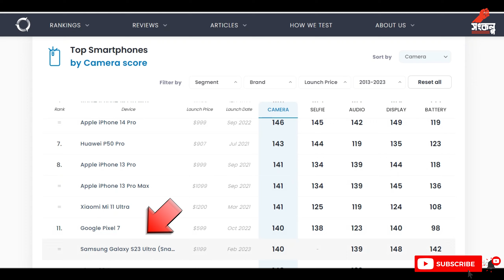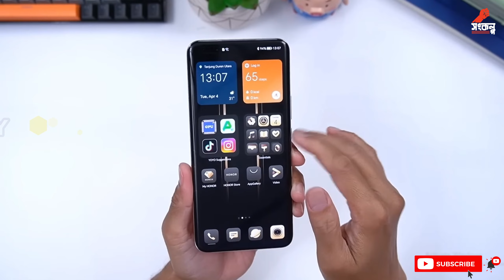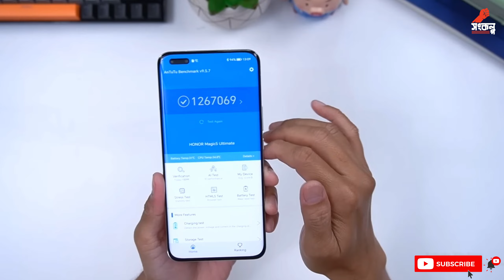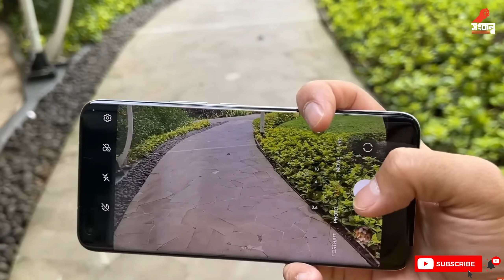DXOMARK এর নাম্বার ১ ক্যামেরা Honor magic 5 ultimate Bangla review, price in Bangladesh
Honor magic 5 pro ultimate Bangla review, price in bangladesh
Honor Magic 5 Ultimate was officially announced on March 6, 2023.

The big display of 6.81 inches has a LTPO OLED screen type and gives a resolution of 1312 x 2848 pixels. The pixel density is 460 PPI (pixels per inch). The smartphone is powered by Qualcomm SM8550-AB Snapdragon 8 Gen 2 Octa-core processor and Adreno 740 GPU.

The smartphone is packed with 16 GB RAM with 512 GB of internal storage. The device runs on the Android 13 + Magic UI 7.1 operating system. The device features 50 MP (wide) + 50 MP (periscope telephoto) + 50 MP (ultrawide) + TOF 3D (depth) camera on the rear side.

On the front, there is a dual camera: 12 MP (ultrawide) + TOF 3D (depth/biometrics sensor). Honor Magic 5 Ultimate is fueled with Silicon-carbon 5450 mAh + 66W wired + 50W reverse wired + Reverse wireless + 5W reverse wired. The device comes in two colors including Black and Orange.

It supports Bluetooth 5.2, GPS (L1+L5), GLONASS (L1), BDS (B1I+B1c+B2a), GALILEO (E1+E5a), NFC, and USB Type-C 3.1, DisplayPort 1.2, OTG. For the latest phones and tablets, check out giztop.com and get the best deals, coupons, offers, comparisons, reviews, and more!